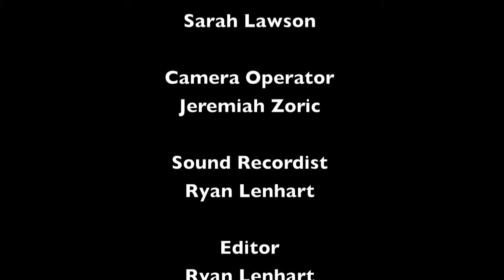The Panther Report interviews Harvey Hubbell V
Rawson Saunders Film